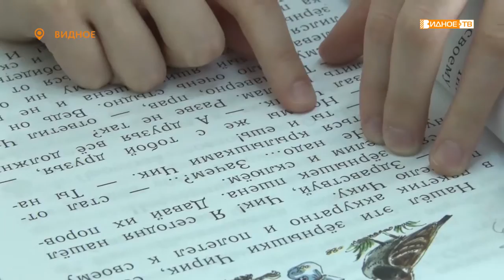САМЫЕ ЧИТАЮЩИЕ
В Ленинском городском округе завершился конкурс «Самый читающий класс». Львиную долю призовых мест взяла Видновская гимназия. В одном из классов победителей побывала наша съёмочная группа.